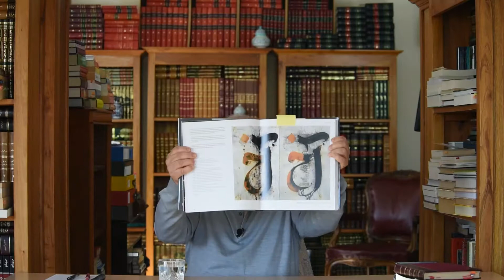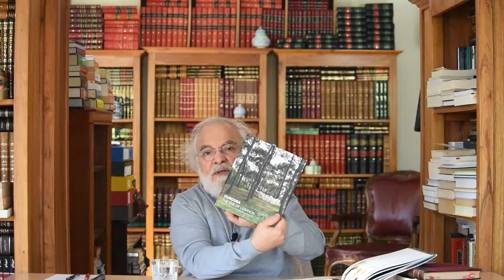"Aakhin Aakh" & the United Nations Bosnia tragedy! #6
In this episode I present a couple of artworks including "Aakhin Aakh", a piece produced in 1993 that was dedicated to the United Nations in the context of the Bosnia tragedy, containing poems by myself.

Also featuring several beautiful wise sayings and expressions as well as an artwork that has been in the collection of The British Museum since 1986.